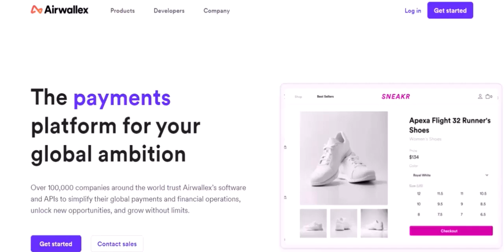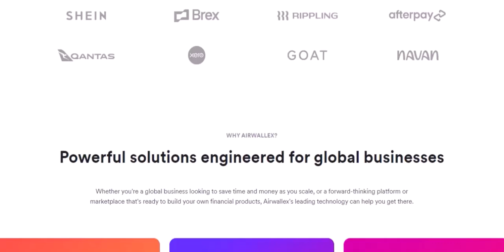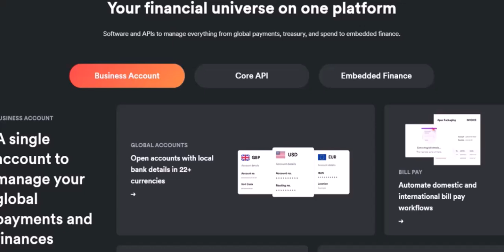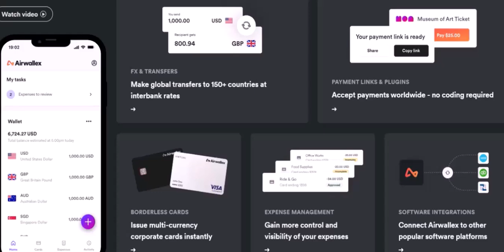Who is the CEO of Airwallex?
In this video we talk about Who is the CEO of Airwallex